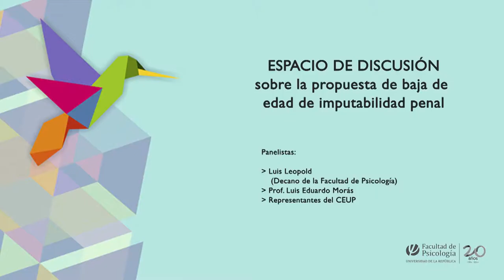Luis Leopold, Espacio de Discusión sobre la propuesta de baja de edad de imputabilidad penal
Panelistas:
Luis Leopold
Luis Eduardo Morás
Representantes de CEUP

El Grupo de Trabajo sobre el No a la Baja de la Facultad de Psicología convoca a un espacio de discusión sobre la propuesta de baja de edad de imputabilidad penal para el próximo lunes 23 Junio 2014, a las 18:30 hs., en el Aula Magna "Juan Carlos Carrasco" de la Facultad (Tristán Narvaja 1674).

Los panelistas invitados para dicha instancia serán el Decano de la Facultad de Psicología, Luis Leopold; el Prof. Luis Eduardo Morás y representantes del Centro de Estudiantes Universitarios de Psicología (CEUP).